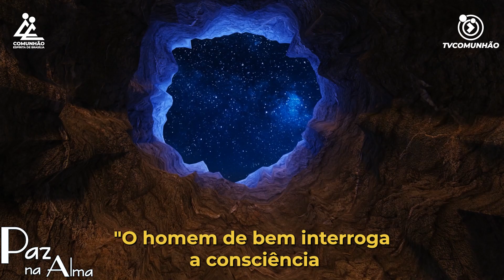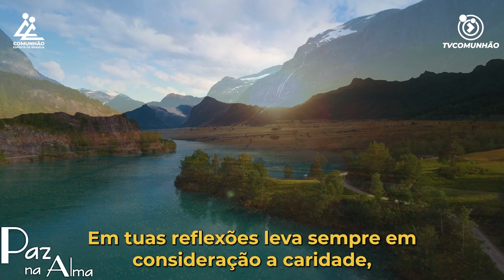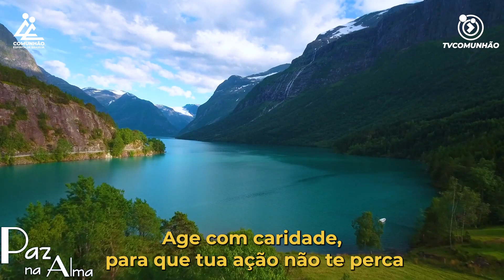Paz na Alma - EM PAZ COM A CONSCIÊNCIA